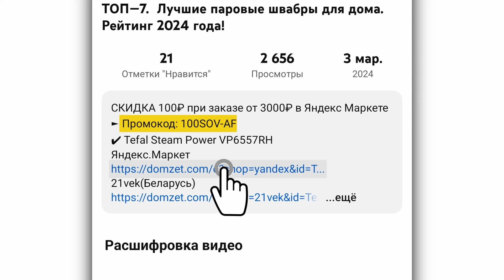Мини-печь BBK OE3071M-2P